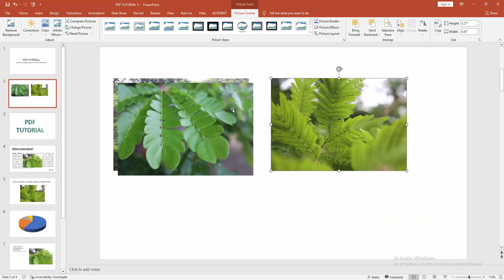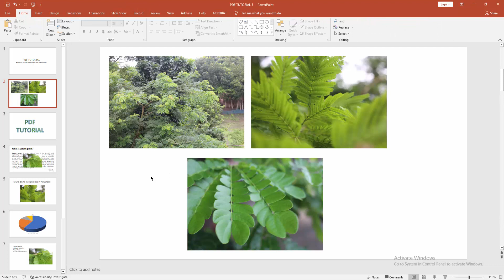How to put multiple images in one slide in PowerPoint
Assalamu Walaikum,
In this video I will show you, How to put multiple images in one slide in PowerPoint  Let's get started.